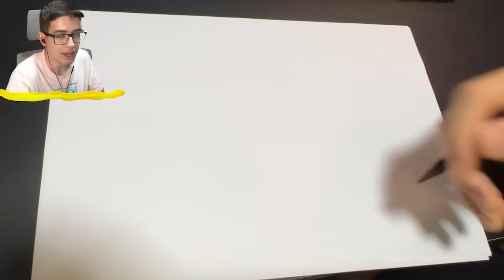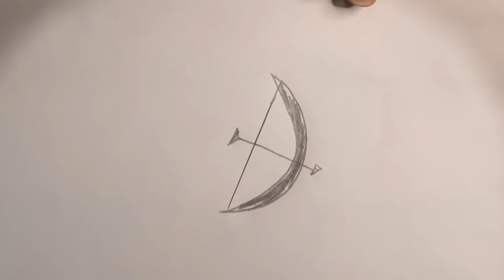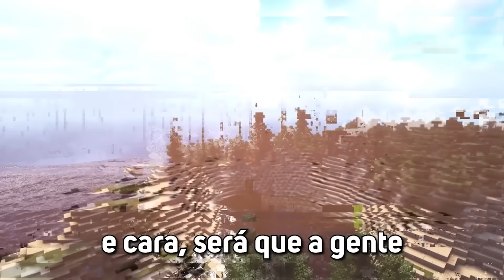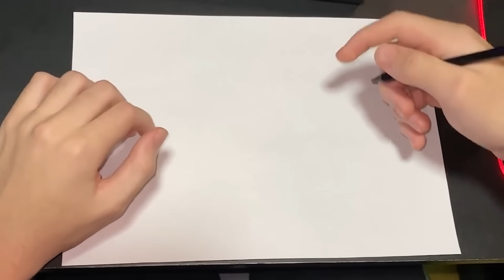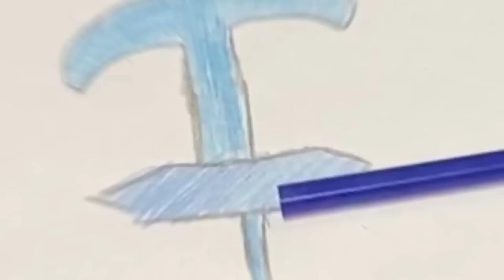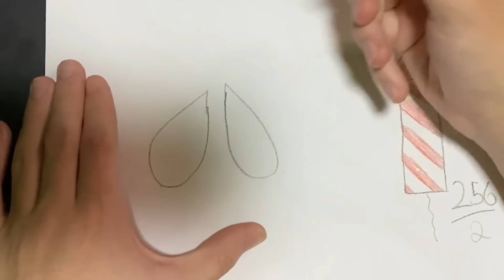Tudo o que desenhar acontece - O FILME